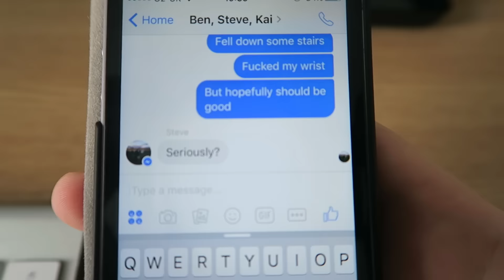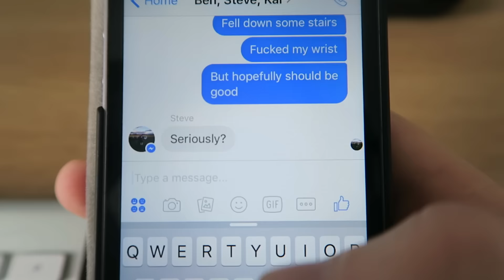My gig with Move Faster Mufasa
I was asked to play bass in a one off band for a Cambridge May Ball.. Thanks to the lads for having me.. it was quite the journey!